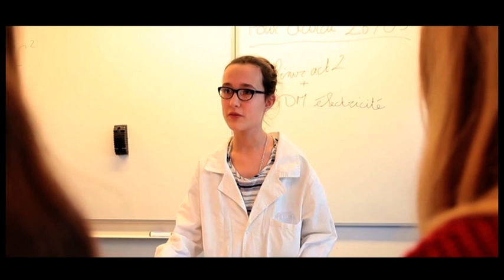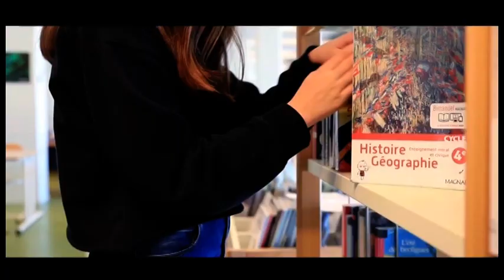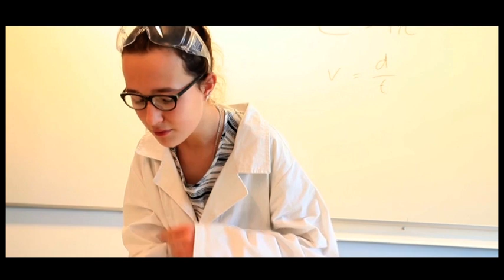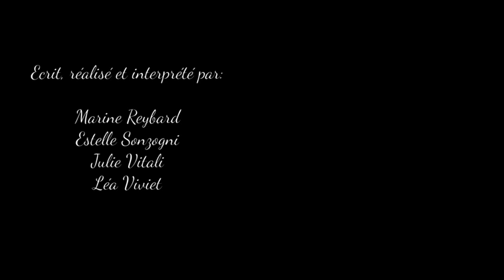[Court-métrage 2019] Collège Lucie Aubrac de Ceyzériat 100 ans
Film primé à la 6e édition du concours des courts-métrages des collégiens aindinois organisé par le Département de l'Ain.
Thème de cette édition 2019 « Patrimoine[s] de l'eau »